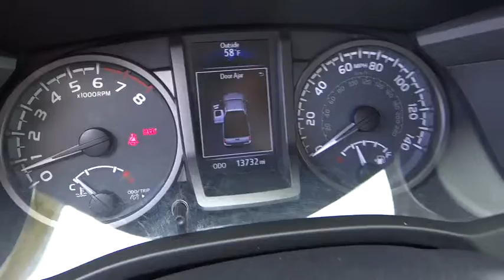2017 Toyota Tacoma Carson City, Reno, Northern Nevada, Dayton, Lake Tahoe, NV 140713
2017 Toyota Tacoma